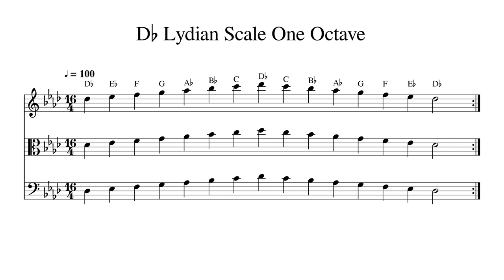D♭ D Flat Lydian Scale One Octave at 100bpm Backing Track BnW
Play or sing along. This track features double bass, cello, viola and violin playing D♭ D Flat Lydian Scale One Octave at 100bpm. Sheet music is provided on G treble clef, C alto clef and F bass clef.